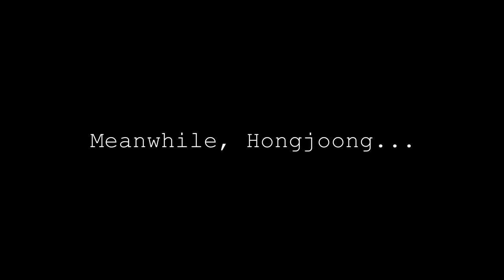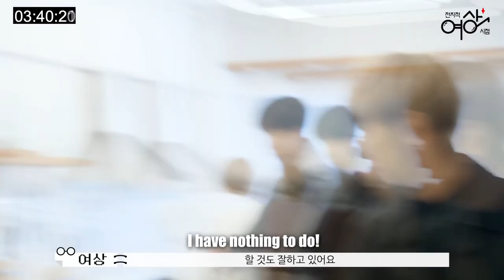Wooyoung vs San / Funny Skills and Habits Differences (Part 2)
Check it to find kpop posters, stickers and phone cases!

Woosan - Taekwondo, pottery, paddling/surfing, cooking, speaking english, playing dibidibidip game, callling their mom, playing badminton.

ATEEZ activities : HD Woosan moments compilation. Behind style and ridicule!

Musics :
ATEEZ - ROCKY
ATEEZ - Illusion
ATEEZ - Win
ATEEZ - Utopia
Bye Bye Sea - The Starlight Is Falling